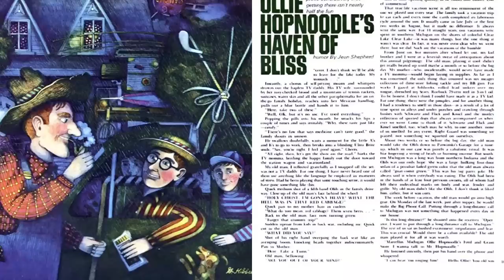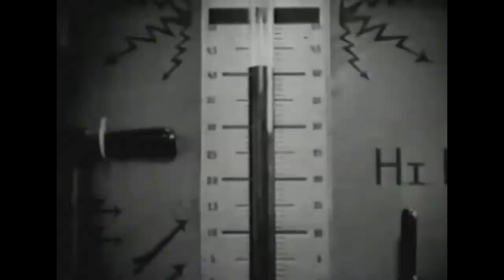The Forgotten Christmas Story TV Sequel